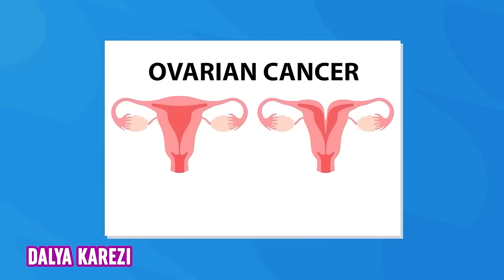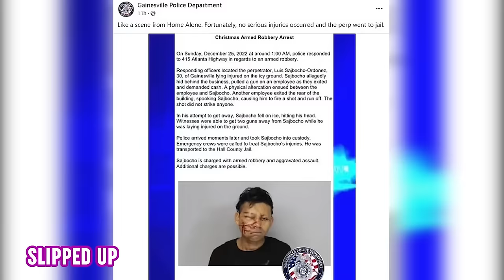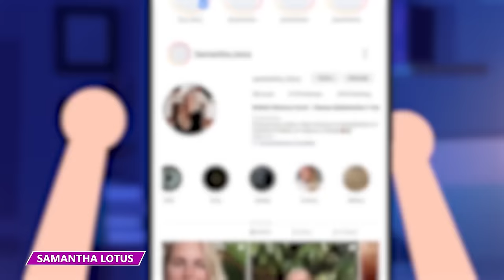They Scammed Their Travel Insurance But Posted on Social Media Anyways | 2023 Videos Marathon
What were some of the stupidest crimes people did in 2023?  Find out in this marathon compilation!

1 They Were Busted When Insurance Agents Found Their FB!
2 This Dumb Scamster Was Selling a Worthless Course
3 They Rapped the Exact Details of How They Did Their Crimes!
4 His Lifestyle Was All Paid For By California Tax Payers
5 His Phone Had All the Evidence the Police Needed
6 This Cop Learned the Truth About What They Really Wanted
7 He Got Caught Because He Made a Deposit With the Money He JUST Stole!
8 This is the Danger of Having a GF as a Dealer